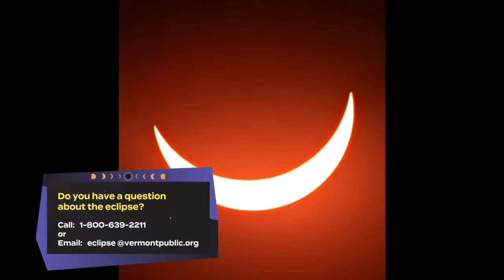FULL VIDEO: 2024 Total Solar Eclipse LIVE from St. Johnsbury, Vermont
Northern Vermont paused in collective wonder during the total solar eclipse on Monday, April 8, 2024.

Vermont Public and the Fairbanks Museum carried extensive coverage of this once-in-a-lifetime event, including live coverage from But Why host and executive producer Jane Lindholm and astronomy expert Mark Breen from the Fairbanks Museum and Planetarium.